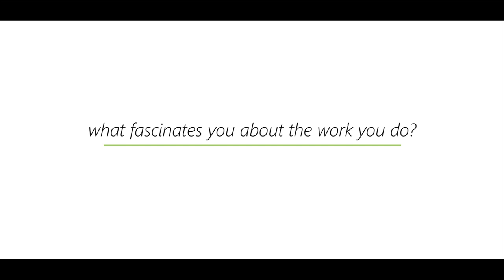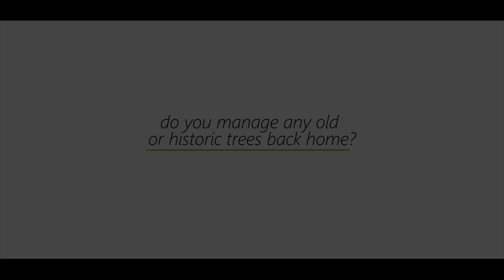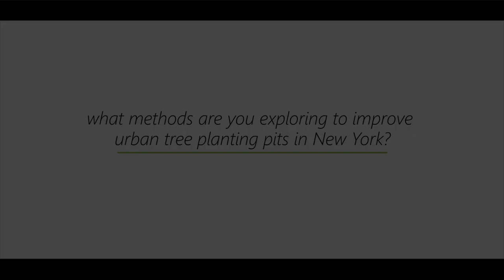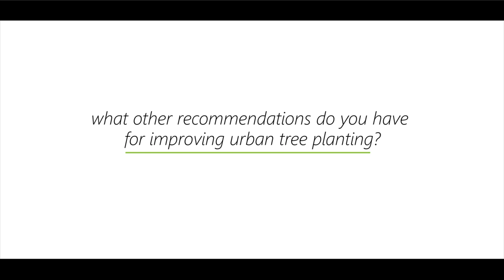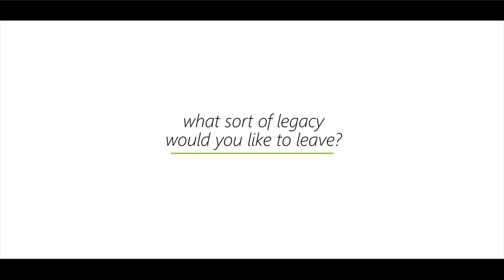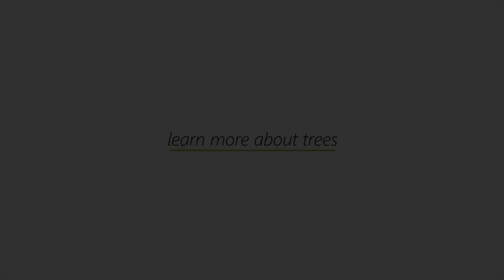Talking Trees & Soil with William Bryant Logan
The brilliant William Bryant Logan sits down to discuss the importance of soil, trees and their significance for society.

"Soil is not a dead substrate for the living. It is the matrix where the mineral and organic worlds meet to create a living body in nature. We might do well to set our sights on becoming like the dung beetle: a constant user of the soil whose use in fact improves it.

Even to many landscape designers today, the soil is often just a set of numbers: some little bags for testing. Their real interest is in the paving, the benches, the plants and the shapes. A young woman I was planting trees with in the Bronx got it righter: Dirt is more alive than we are, she said. Fourth-fifths of the respiration in a forest in upstate New York, for example, comes from the creatures who live in the soil."

William Bryant Logan is an arborist, teacher and writer. Logan is the author of three books, Dirt, Oak, and Air, all from WW Norton. Twenty-five years ago, he founded Urban Arborists in New York City. The firm cares for the largest and oldest trees in the city, and for such institutions as The Metropolitan Museum of Art, Madison Square Park, Battery Park, and the Cathedral of St. John the Divine.   Logan is on the faculty of the New York Botanical Garden. He is on the board of directors of the Edmund N. Huyck Preserve and Biological Field Station.